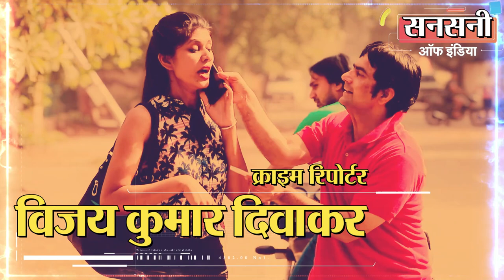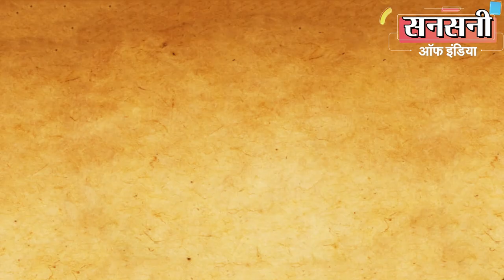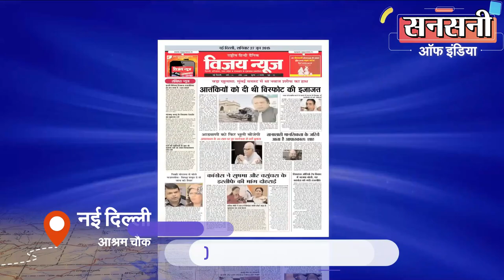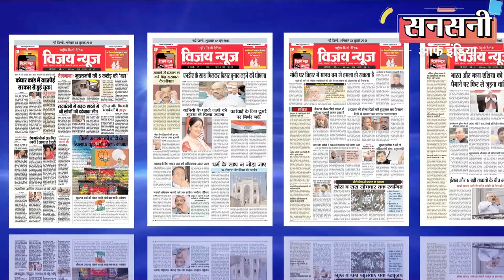बेल पर आया हुआ मोबाइल स्नैचर फिर से गिरफ्तार, महिलाओं को करता था टारगेट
दक्षिण पूर्व जिले की एंटी नारकोटिक्स स्क्वायड टीम ने एक ऐसे आठवीं पास हबिचूअल्ली मोबाइल स्नैचर को दबोचा है जो पैदल चलने वालों से मोबाइल फोन छीनता था पकड़े जाने पर सुधरने की वजाये जमानत पर बाहर आकर फिर से मोबाइल स्नेचिंग करने लगता था। आरोपी की पहचान ईस्ट ऑफ़ कैलाश निवासी 22 वर्षीय गौरव के रूप में हुई है। आरोपी के कब्जे से सात मोबाइल फोन और एक चोरी की कार बरामद की गई है। इसकी गिरफ्तारी से आठ मामले सुलझ गए हैं। इसकी लम्बी क्राइम हिस्ट्री है यह पहले भी स्नैचिंग और चोरी के 10 मामलों में शामिल है।

दक्षिणपूर्व जिले में मोबाइल स्नैचिंग करने वाले एक स्नैचर ने आंतक मचा रखा था। यह स्नैचर राह चलते लोगो खासतौर पर महिलाओं को टारगेट करके मोबाइल चोरी की वारदातों को अंजाम देता था।

दक्षिणपूर्व जिले की डीसीपी ऐशा पांडे ने ‘ऑपरेशन संरक्षण’ के तहत दक्षिणपूर्व जिले में मोबाइल स्नैचिंग की वारदातों पर अंकुश लगाने और आरोपियों को जल्द से जल्द दबोचने का काम मनोज सिन्हा एसीपी ऑपरेशन की देखरेख व राकेश शर्मा इंस्पेक्टर एंटी नारकोटिक्स स्क्वायड दक्षिण पूर्व जिले के नेतृत्व में एसआई अमित ग्रेवाल, हेड कॉन्स्टेबल महेन्दर, सुखबीर, सुबोध, कांस्टेबल पंकज व हिमांशु  की एक टीम को सौंपा।

दक्षिणपूर्व जिले की डीसीपी ऐशा पांडे का ‘ऑपरेशन संरक्षण’ के तहत अपने जिले में क्रिमिनलों को क्लियर व कड़ा मैसेज है की क्राइम छोटा हो या बड़ा क्रिमिनलों को किसी भी कीमत पर बक्शा नहीं जायेगा। क्रिमिनल अपने दिमाग से गलतफहमी निकाल दें की अपराध करके वो बच जायेगें। क्राइम को अंजाम देने वाले क्रिमिनल के साथ साथ क्राइम में क्रिमिनल की मदद करने वाले किसी को भी बक्शा नहीं जायेगा।

टास्क मिलते ही इंस्पेक्टर राकेश शर्मा की टीम ने सबसे पहले सनलाइट कॉलोनी, कालिंदी कुंज, गोविंदपुरी, बदरपुर, अमर कॉलोनी, ओखला, पुल प्रहलादपुर, तुगलकाबाद व सरिता विहार में सक्रिय मोबाइल चोरों के बारे में जानकारियां इकट्ठा कर उन पर निगरानी शुरू की और साथ ही मुखबिरों का जाल बिछा दिया। एंटी नारकोटिक्स स्क्वायड की एक टीम  दक्षिणपूर्व जिले से चोरी हुये मोबाईलो की आईएमईआई नंबर को सर्विलांस पर लगाकर नजर रखने लगी।

एसआई अमित ग्रेवाल ने दक्षिणपूर्व जिले में जिस जिस जगाहों से मोबाईल स्नैचिंग की वारदातें हुई थी उन जगाहों के सीसीटीवी कैमरे खंगाले।

इंस्पेक्टर राकेश शर्मा  को मुखबिर से टिप मिली की ईस्ट ऑफ़ कैलाश निवासी गौरव एक हबिचूअल मोबाईल स्नैचर है और आज कल कोई काम धंधा भी नहीं कर रहा लेकिन पुराने फोन वो भी बिना बिल के चोरी छुपे बेच रहा है।

इंस्पेक्टर राकेश शर्मा के कहने पर मुखबिर ने गौरव से संपर्क कर पुराना मोबाईल खरीदने की इच्छा जाहिर की। गौरव ने पुलिस के मुखबर को एक मोबाईल दिखाया। लेकिन मुखबर ने गौरव को कोई दूसरा मोबाईल दिखाने को कहा। गौरव ने मुखबिर से कहा की उसके पास तो अभी यही है अगर कुछ और मोबाइल देखने हैं तो कल आश्रम चौक पर मिल जाना मेरे पास कुछ मोबाइल है जिनको मैं आश्रम चौक पर अपने किसी जानकार  को बेचने जायूंगा  उसमे से पसंद कर लेना।

मुखबिर की सूचना पर दिनांक 13 जून को इंस्पेक्टर राकेश शर्मा की टीम ने वरिष्ठ अधिकारियों के निर्देशन में पर आश्रम चौक पर जाल बिछाया।

कुछ देर बाद टीम ने देखा कि बदरपुर की ओर से एक ईको कार आ रही थी ।  मुखबिर ने उस कार की ओर इशारा किया।  मुखबिर के इसारा करने पर टीम ने   कार को रोका और चालक को पकड़ लिया। जिपनेट पर चेक करने पर कार थाना अमर कॉलोनी के इलाके से चोरी हुई मिली। आरोपी की  सरसरी तलाशी लेने पर उसके पास से सात मोबाइल फोन बरामद हुए। बरामद मोबाइल के मालिकाना हक के बारे में पूछने पर आरोपी कोई संतोषजनक जवाब नहीं दे सका।

पूछताछ करने पर आरोपी की पहचान  ईस्ट ऑफ़ कैलाश निवासी 22 वर्षीय गौरव पुत्र महेश के रूप में हुई। पूछताछ के दौरान गौरव ने अपना जुर्म कबूल कर लिया। आरोपी के कब्जे से सात मोबाइल फोन और एक चोरी की कार बरामद की गई है। इसकी गिरफ्तारी से आठ मामले सुलझ गए हैं।

टेक्निकल सर्विलांस के बाद बरामद मोबाइल फोन थाना सनलाइट कॉलोनी, कालिंदी कुंज, गोविंदपुरी और बदरपुर के इलाके से छीने हुए मिले।

लगातार पूछताछ करने पर आरोपी गौरव ने बताया की उसने 8वीं तक पढ़ाई की है।    वह शराब और ड्रग्स का आदी है। खाने कमाने के लिए उसके पास करने के लिए कुछ नहीं है। इसलिए  अपनी शराब और ड्रग्स की लत को पूरा करने के लिए क्राइम  करना शुरू कर दिया। इसके अलावा उसने खुलासा किया कि वह अपने सहयोगियों के साथ दक्षिणपूर्व जिले के क्षेत्र में पैदल चलने वालों से मोबाइल फोन छीनता था। वह हाल ही में थाना लाजपत नगर में स्नैचिंग के एक मामले में जमानत पर छूटा था। वह पहले भी स्नैचिंग और चोरी के 10 मामलों में शामिल है।